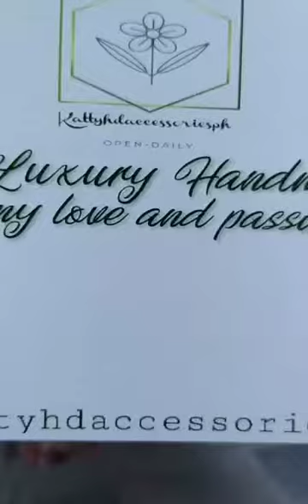@kattyhdaccessories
Kattyhdaccessories 's simply  headband